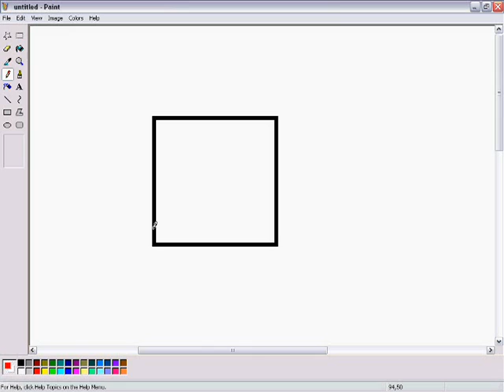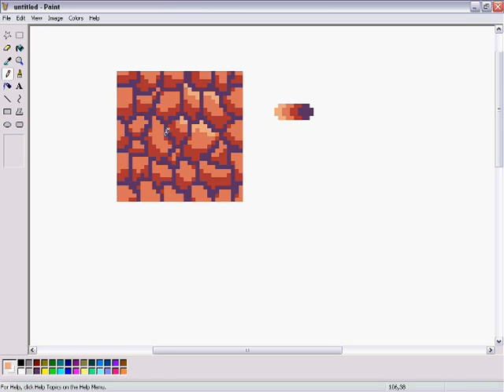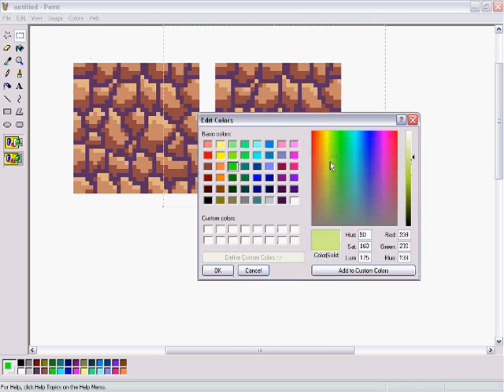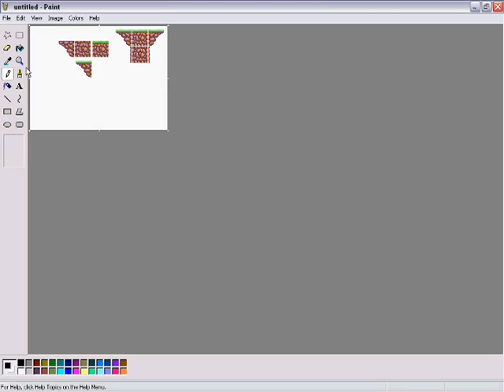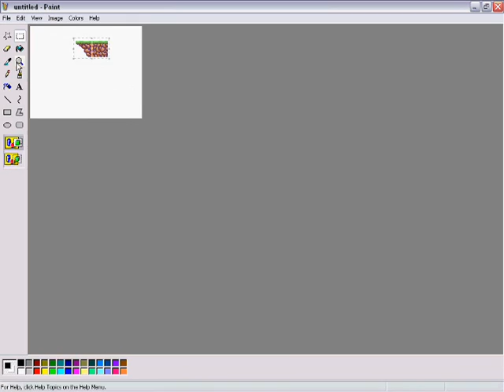Tileset Making 1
Making a tileset in Microsoft Paint. This is an easy way to make good repeatable tiles. It was a little rushed. This is not a complete tileset. I'm probably going to make more videos and just add to it. Most of the video was 4 times normal speed. Roughly about 20 minutes of real-time work.